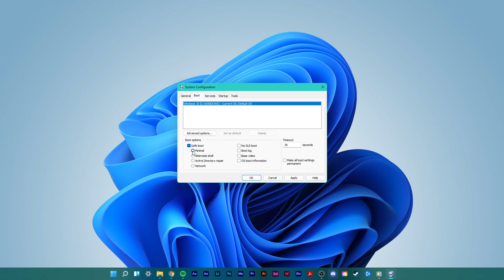How To Boot Windows 11 In Safe Mode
A short tutorial on how to boot Windows 11 in safe mode.

Dialogue Box Command: msconfig